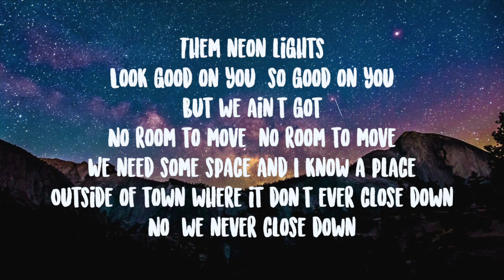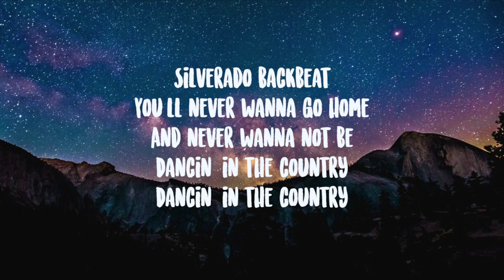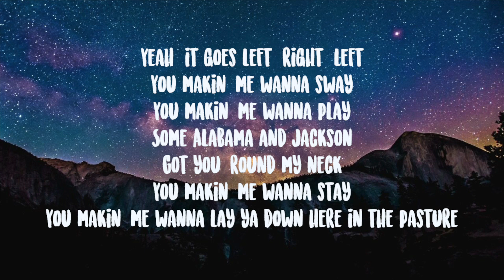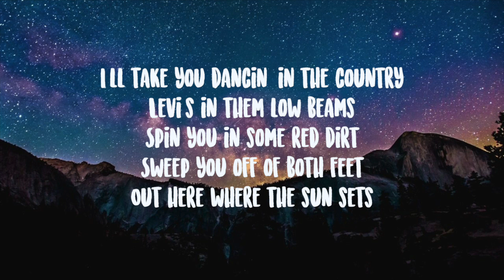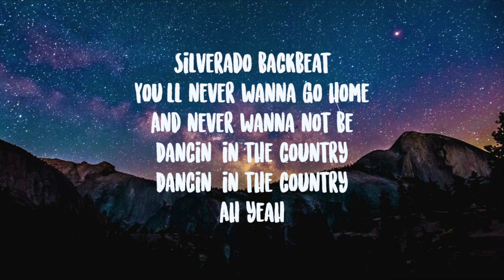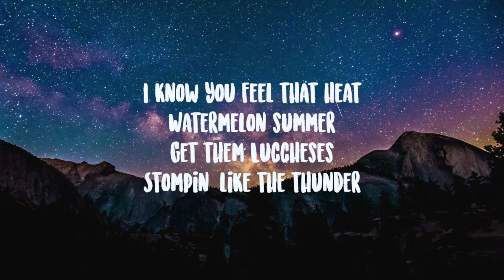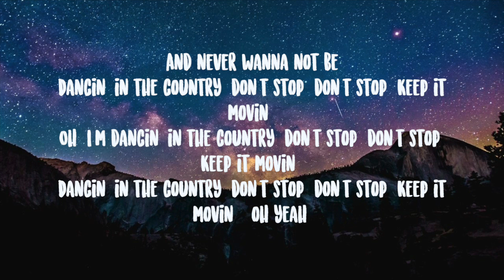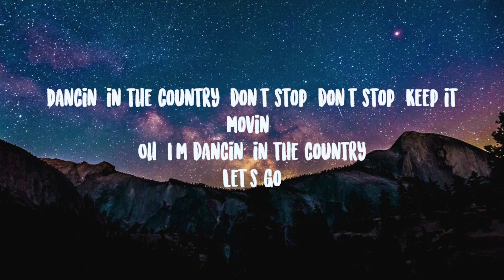Tyler Hubbard- Dancin’ In The Country Lyrics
Put your boots on, baby, we can do that
Move that, ah yeah
Silverado backbeat
You makin' me wanna lay you down here in the pasture
Silverado backbeat
Oh, yeah
I know you feel that heat
Watermelon summer
Sweep you off of both feet (ah, yeah)
Out here where the sun sets
Silverado backbeat
Oh, I'm dancin' in the country (don't stop, don't stop, keep it movin')
Dancin' in the country (don't stop, don't stop, keep it movin') (oh, yeah)
Oh, I'm dancin' in the country
Let's go